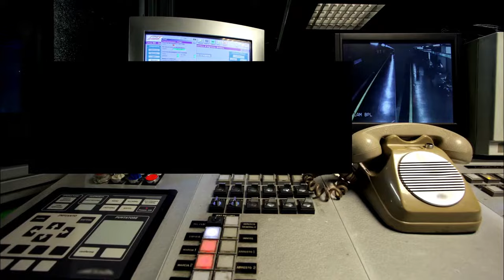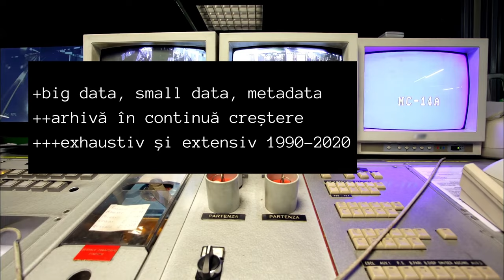Dan Breaz - 15 retrospective digitale ale artei contemporane românești 1990-2020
Episodul video face parte din programul „15 retrospective digitale ale artei contemporane românești 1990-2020”, produs de Postmodernism Museum.

Propunerea acestui proiect este de a privi pluralist, inclusiv conceptul de retrospectivă, și de a avea un conglomerat de teme și opinii, după care beneficiarii să poată urmări online diversitatea fenomenelor artistice și a temelor de cercetare în funcție de preocupările fiecărui istoric și critic de artă în parte – unii vor analiza artele decorative, alții reprezentările expoziționale românești din afara țării, alții arta monumentală, alți noile media, alții expoziții cu tematică neo-ortodoxistă, alții femeile în artă, alții manifestările artistice din Cluj sau din Timișoara sau Iași etc

O cronologie work in progress a manifestărilor expoziționale de artă românească cât și participările artiștilor români la expoziții la simpozioane sau tabere de creație, cât și premii obținute la manifestările artistice de după 1990